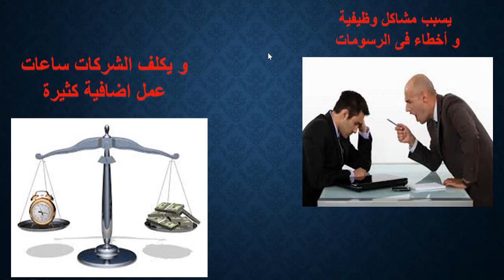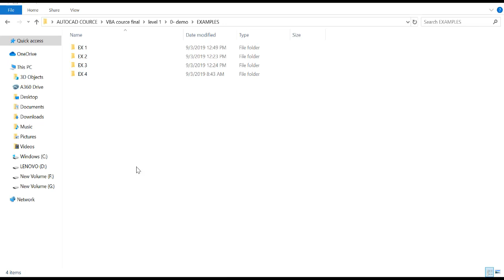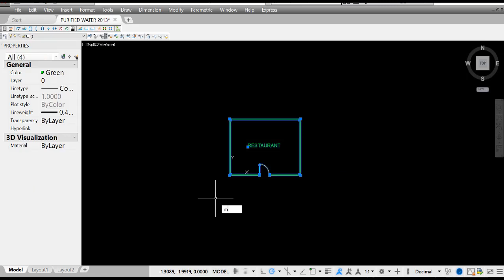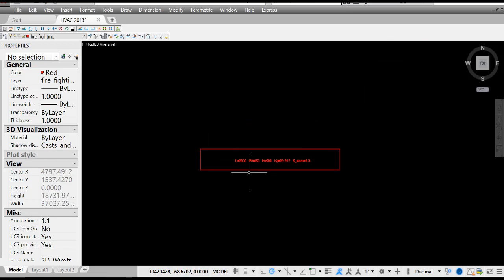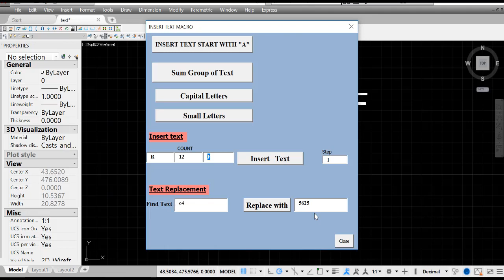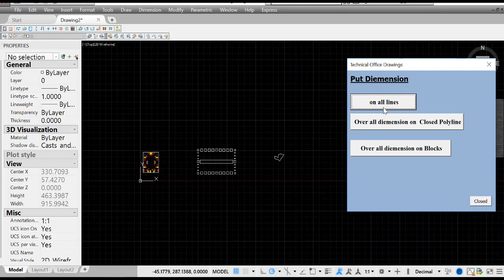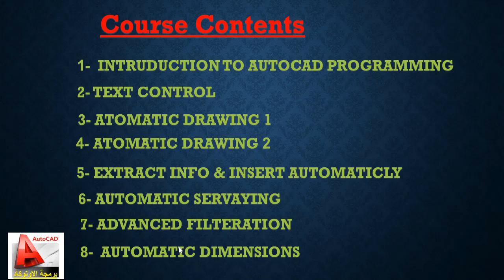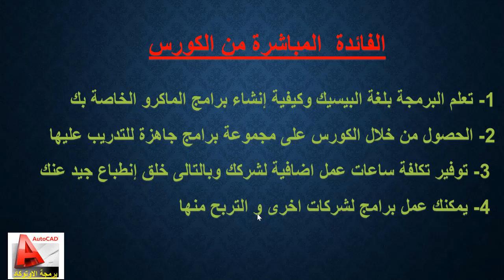شرح كورس برمجة الاوتوكاد من خلال الماكرو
هذا يعتبر الكورس الأول من نوعه في مصر للتدريب على كيفية انشاء برامج ماكرو من داخل الاوتوكاد مما يساعد على انهاء الرسومات الهندسية بأقصى سرعه و بدون أخطاء
هذا الكورس مفيد جدا لجميع المهندسين و يوفر عليهم ساعات عمل طويلة على الاوتوكاد
 رابط كورس برمجة الاوتوكاد من خلال الماكرو على اليوتيوب
هذا الكورس يدرس لأول مرة في مصر
للتدريب على انشاء برامج ماكرو من داخل الاوتوكاد لتنفيذ الرسومات و توفير ساعات عمل طويلة على الاوتوكاد
كل محاضرة تحتوى على العديد من برامج الماكرو كأمثلة عملية للتدريب عليها
الكورس 18 ساعة على 6 محاضرات
للاستفسار م/ عصام القاضى
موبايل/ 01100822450